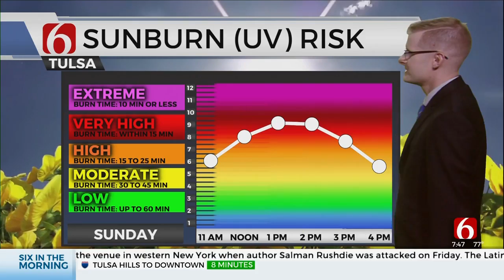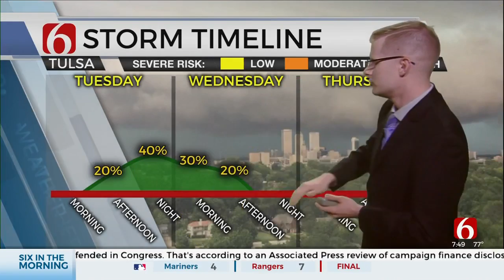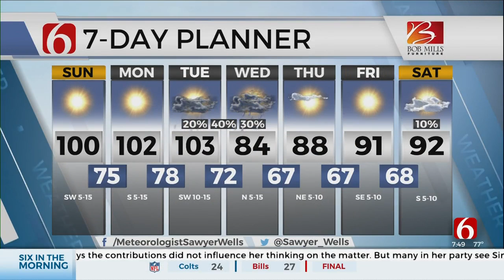Sunday Morning Forecast With Sawyer Wells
News On 6 Meteorologist Sawyer Wells has your Sunday morning forecast from the Bob Mills Weather Center.